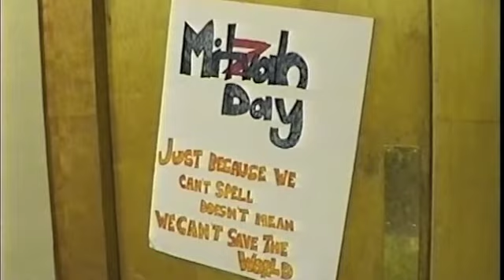Mitzvah Day 2005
This video shows the efforts of Congregation Emanu El members to "Do a Mitzvah" during its annual Mitzvah Day in 2005.